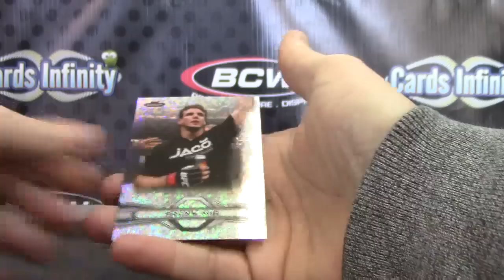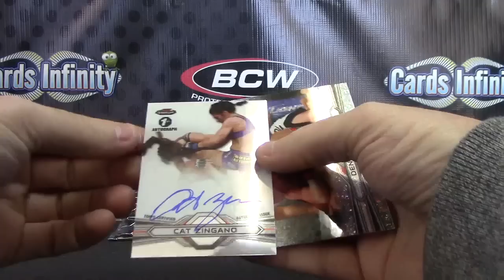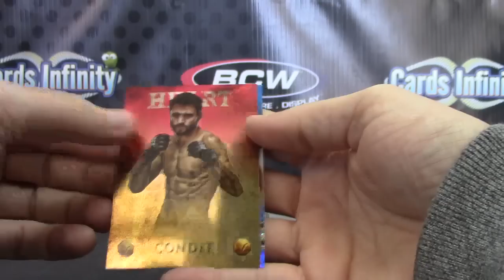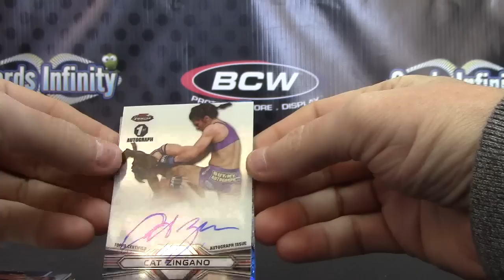IZ's 2013 Finest UFC Box Break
Thanks a lot IZ, Chris J.